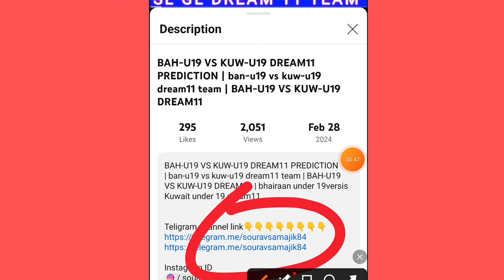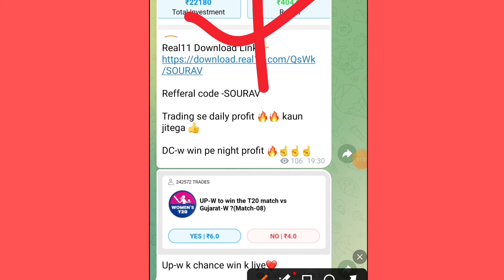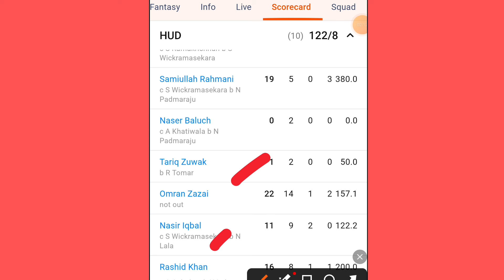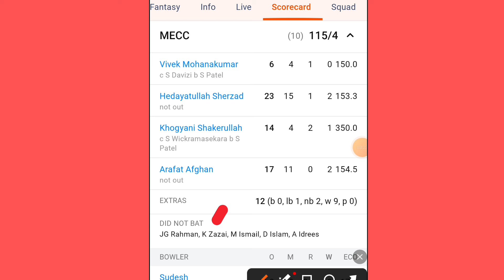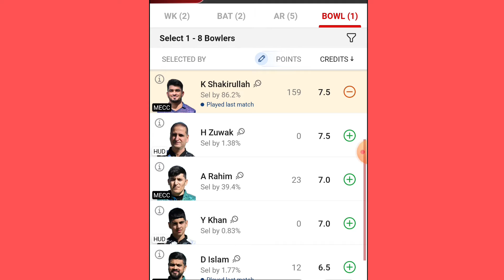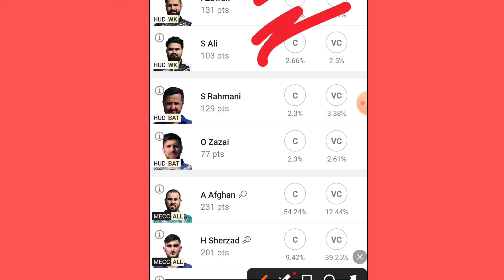HUD VS MECC DREAM11 PREDICTION | HUD VS mecc dream11 team | European T10 CRICKET League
1. This analysis is based on my Understanding, knowledge and instinct .While selecting your team, consider the points mentioned and make your own decision.

2.Dream11 takes great care to comply with all central and state legislation in India to ensure that users are fully protected. Every contest on platform is carefully designed to comply with applicable statutes and regulations in India. Dream11 constitutes a 'game of mere skill', which makes the Dream11 game exempt from the provisions of the Public Gambling Act, 1867 (PGA). Dream11 is a legitimate business activity protected under Article 19(1)(g) of the Constitution of India.